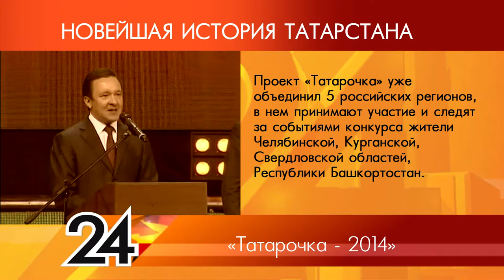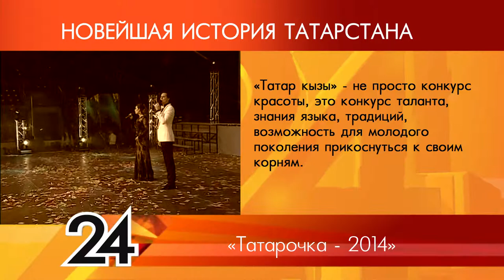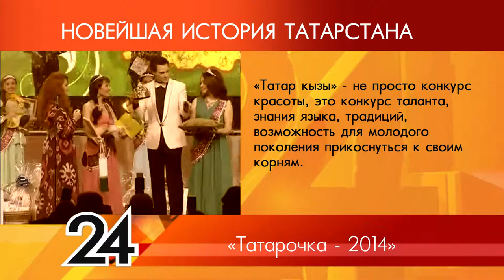ИСТОРИЯ ТАТАРСТАНА Татарочка 2014